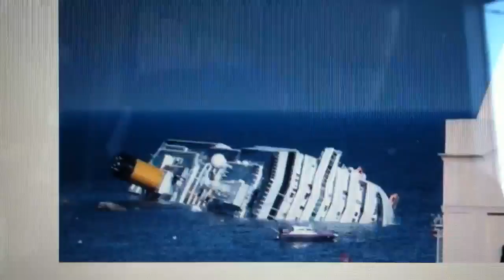Cruise ship sink costa Concordia Italian coast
Luxury liner sinking ,  sheer terror,